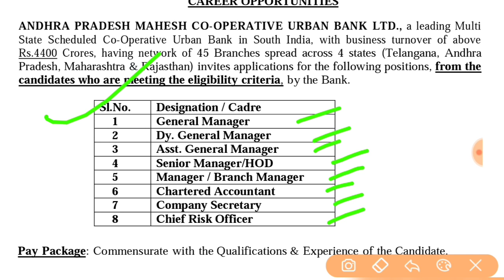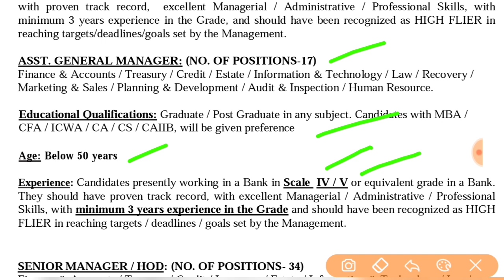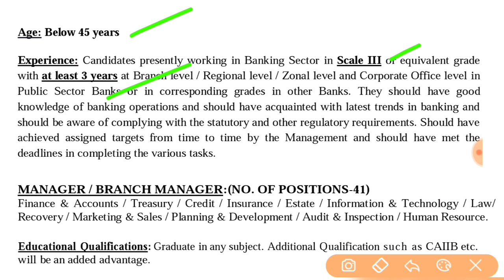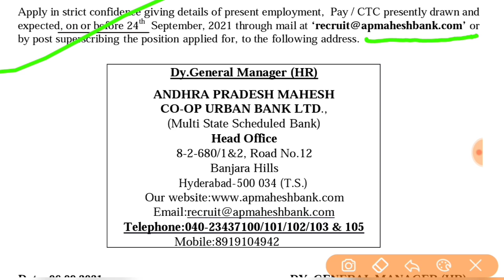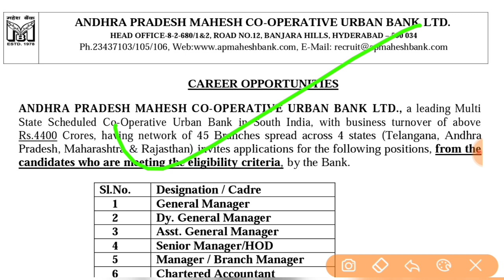Bank Vacancy 2021| Manager and above posts | Salary 1-5 lakh monthly | Apply Now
AP Mahesh Bank Recruitment 2021 | Bank manager, Officer Scale 3,4,5 vacancies | Salary 1,00,000/-

For any suggestions or queries, you can write in comment
AP MAHESH Bank Recruitment 2021
sib recruitment 2021
sib probationary officers recruitment
sib recruitment for fresher
sib recruitment 2021 apply online
latest full notification out 2021 in sib
south indian bank vacancy 2021
sib po manager vacancy
sib jobs 2021
sib jobs po
sib bharti 2021
sib po salary
sib syllabus
sib exam pattern

2021 में आने वाले सरकारी नौकरी|Upcoming Vacancy (
sarkari naukari
new job
bank job
12th pass govt jobs 2021
railway vacabps rrb 2021 notification syllabus,